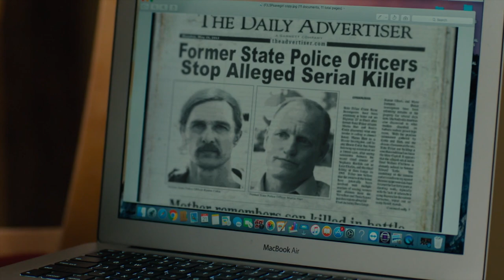The Crooked Spiral | True Detective (scene connects Seasons 1 and 3)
When kids go missing in a small town in the Ozarks, detectives Wayne Hays and Roland West uncover a larger conspiracy that connects their case to a pedophile ring called the Crooked Spiral. Starring Mahershala Ali, Stephen Dorff, Scoot McNairy, Carmen Ejogo and Michael Greyeyes as Brett Woodard. True Detective, Season 3. Created by Nic Pizzolatto.